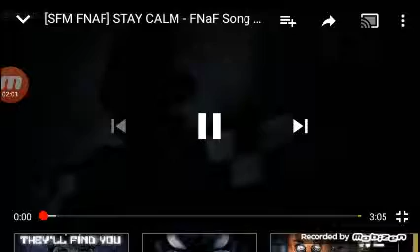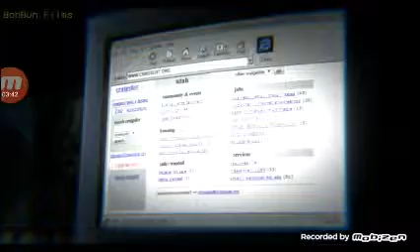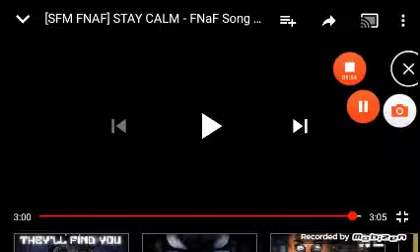Golden kitty reacks to Stay Calm